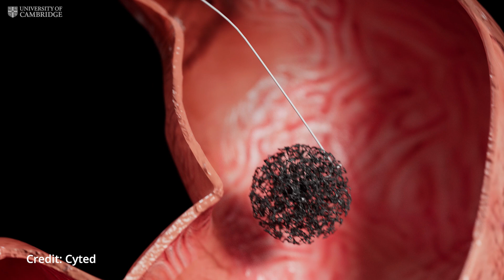Could a 'pill-on-a-thread' help screen for cancer?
A clinical trial of a 'pill-on-a-thread' test, which will decide if it becomes a new screening programme for oesophageal cancer, has welcomed its first participants. The BEST4 Screening trial will find out if the capsule sponge test could be used to screen people with heartburn for Barrett’s oesophagus – a condition that can lead to oesophageal cancer.